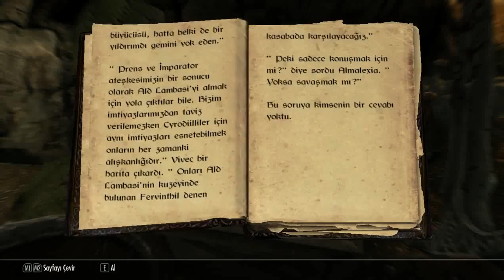Skyrim Türkçe | Koskoca EjderDoğan Ayak İşi Yaparmı? | Bölüm #24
Merhabalar Ben Ejder Dede. The Elder Scrolls V : Skyrim hikayesini türkçe altyazılı oynuyoruz.
Nihayet mikrofon sorununu hallettik arkadaşlar. Önceki videolar için özür diliyorum bundan sonra videolar daha güzel olacak.
Bende yeni olduğum için bu tarz şeylerle karşılaşıp tecrübe ediniyoruz. Yakında çok güzel projelerimiz olacak Takipte kalın.
Keyifli seyirler...